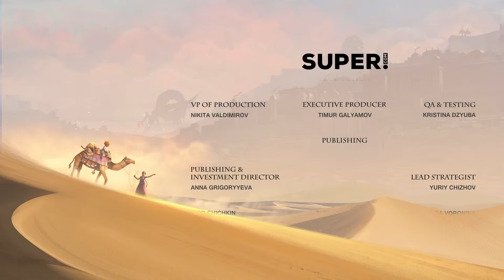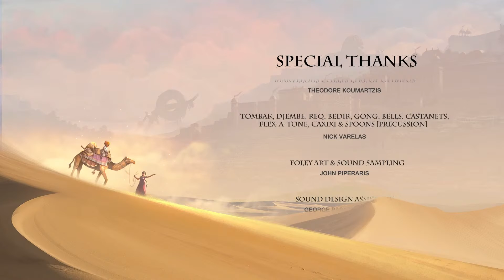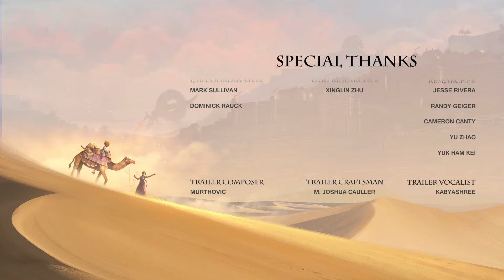Raji: An Ancient Epic [-Türkçe Altyazılı-] Bölüm 4 FİNAL - Kardeşim İçin